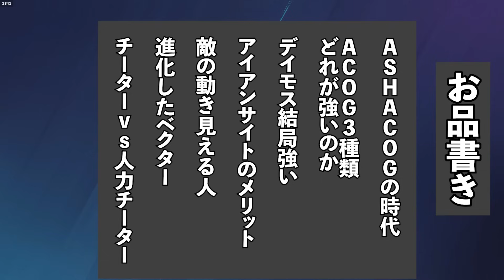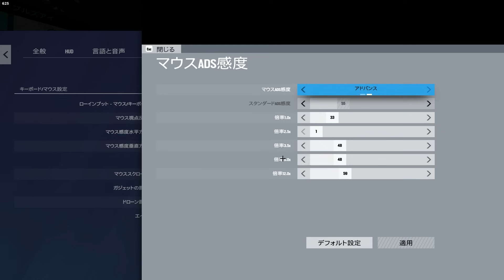結局ACOGサイトってどれが強いのか??【R6S】シージ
・父背コラボPC
・父背推奨モニター

(過去配信アーカイブ・限定DISCORD、スタンプ、バッチが使用可能になります)

マウスパッド Razer Atlas
イヤホン Razer Moray
オーディオアンプ Sound BlasterX G6